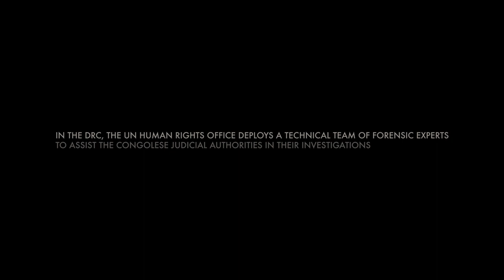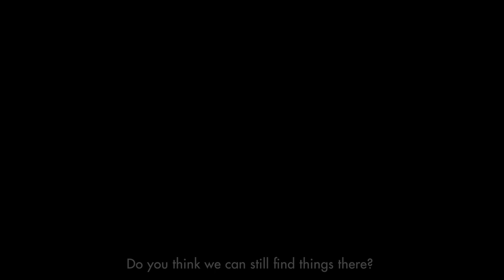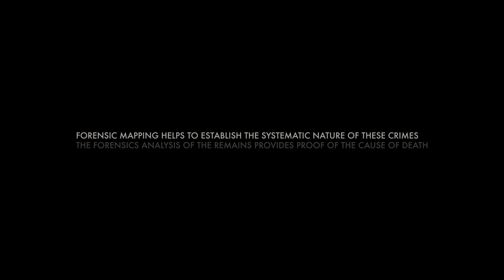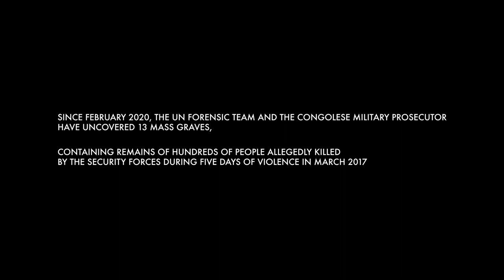INVESTIGATING A MASSACRE - UN UN FORENSIC WORK IN THE DR CONGO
A Technical Assistance Team was mandated by the UN Human Rights Council to support judicial investigations into serious crimes in the Kasai provinces in the Democratic Republic of the Congo. We follow the team’s forensics investigators on one of their visits to a location where a massacre took place.